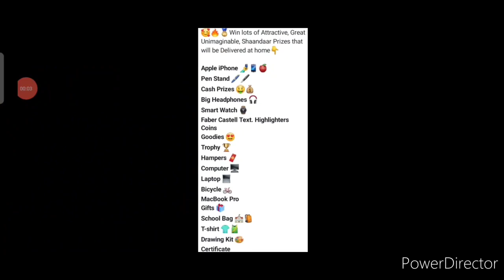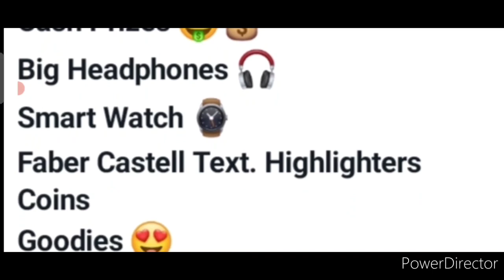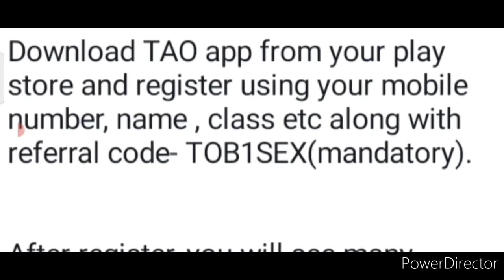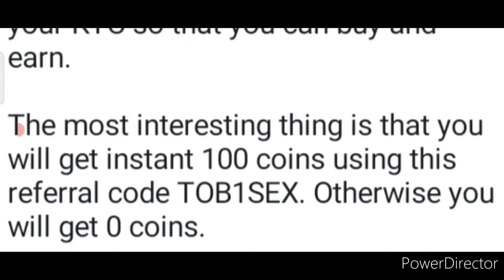🆓Free Competition🔥😱Win iPhone📱Smart Watch⌚Pen Holder🖋️Faber Castell🖍️Headphone🎧Cash Prizes🏅🤑Baap Re🥰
Baap Re😱🔥Free🆓Win iPhone📱100+ Great Awards🥰Laptop💻Tablet😊Trophy🏆Cash Prizes💵Online Competition 2022🥇

3 Best A4 size Drawing books set in affordable amount